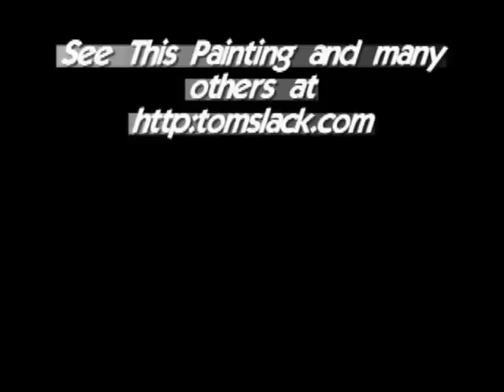Another Still Life By Tom Slack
Award winning oil painter Tom Slack does a still life painting.